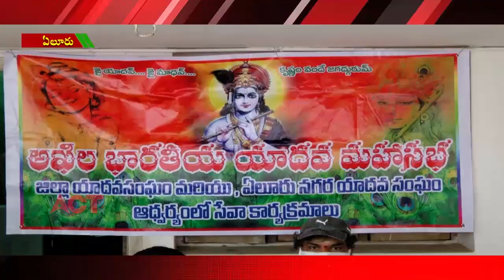ACT NEWS ELURU_FILE_03_03_05.07.2020